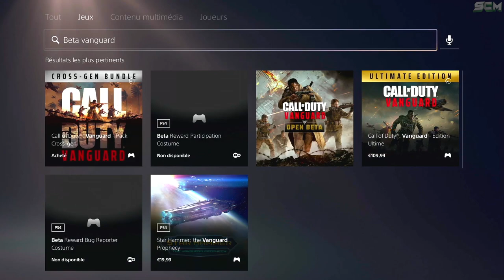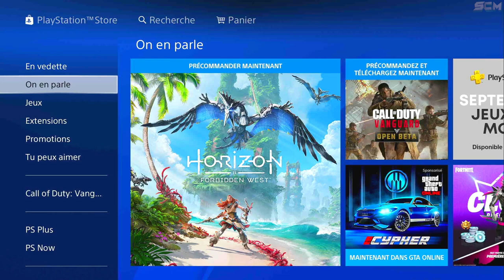COMMENT TÉLÉCHARGER LA BÊTA DE CALL OF DUTY VANGUARD, LA BÊTA DE VANGUARD EST DÉJÀ DISPONIBLE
▬▬▬▬▬▬▬ • BIENVENUE 😍 • ▬▬▬▬▬▬▬

▬▬▬▬▬▬▬ • PARTENAIRES 💪 • ▬▬▬▬▬▬▬

👉StealthGamer:
"SOISCOOLMEC"
"STRIKESOISCOOL"

TikTok "SoisCoolMecYTB"
👻Snapchat "soiscoolmec"

.▬▬▬▬▬▬▬ • TOP DON 💰 • ▬▬▬▬▬▬▬

▬▬▬▬▬▬▬ • MUSIQUE OUTRO 🎵 • ▬▬▬▬▬▬▬